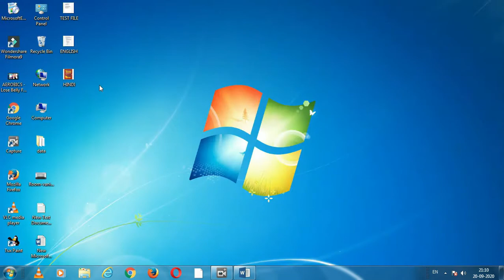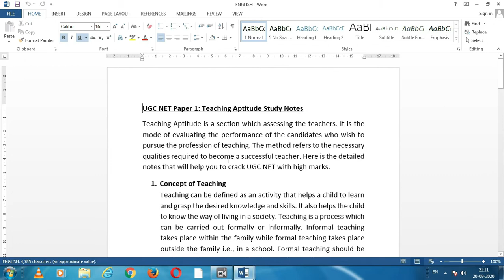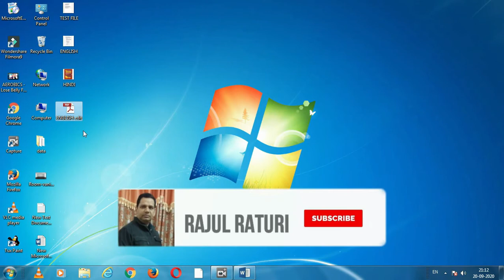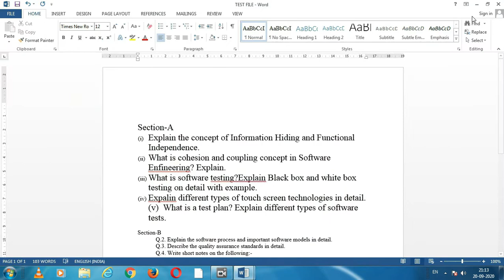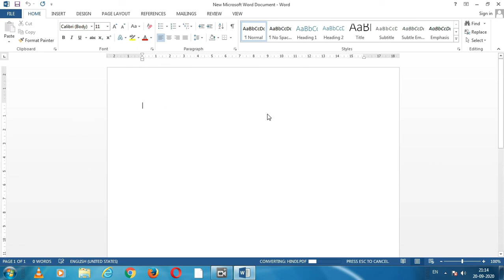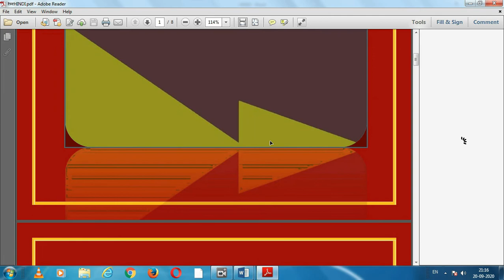How to Edit PDF File in Word | Convert PDF to Word Document | How to Edit PDF Free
Hello Friends,

Today I am going to Tell you how to edit pdf file in Microsoft Word

How to convert pdf to word and edit it
Free pdf to word converter and editor
pdf editor
acrobat reader
ms word
free pdf to word converter
How To Convert PDF to Word Document
How to Edit PDF file for free
pdf file ko kaise edit karte hai
hindi
tutorial
how to edit scanned document in word
how to edit scanned document
edit pdf files for free
edit pdf without software
pdf file ko kaise edit kare
scanned document editing
how to edit pdf in word
How To Create a PDF File Using Microsoft Office Word
office 2013
office 365
office 2010
office
doc
docx
pdf
.doc
.docx
microsoft word
word
office
office 365
microsoft office
adobe
converter
pdf to word
how to
tutorial
guide
edit
editable
pdf converter
instant
convert
pdf to word doc
acrobat
conversion software
software
edit pdf
files
pdf files
pdf file

how to edit pdf file in word
how to edit pdf file in hindi
edit pdf in hindi
pdf conversion
how to create pdf
pdf security
portable document format
pdf to word converter
pdf editor
pdf file editing
how to
offline pdf editor
pdf to word offline
pdf to word
pdf
how to edit pdf file in microsoft word
How To Open And Edit PDF Documents With Microsoft Word
How To Edit A PDF
how to edit a pdf file
edit pdf files
edit pdf documents
free pdf editor
edit pdf
edit pdf online
edit a pdf
pdf editor freeware
edit pdf for free
pdf editing software
edit pdfs
edit pdf online free
how to edit a pdf for free
how to edit a pdf document
adobe pdf editor free
free pdf editing software
how can i edit a pdf
modify pdf
how do you edit a pdf
pdf editor for mac
pdf editor online
how to modify a pdf
modify pdf
pdf to doc
pdf to docx
edit pdf file
pdf edit
edit pdf